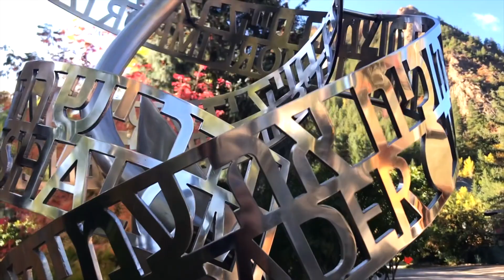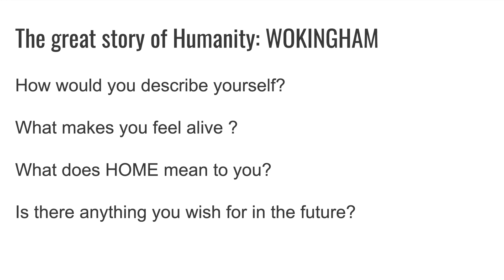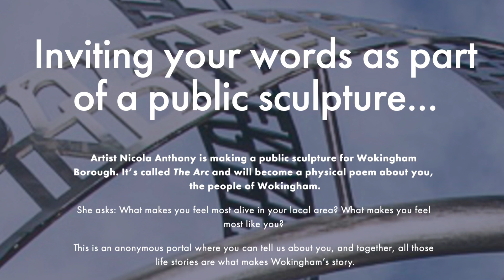The story of Humanity: Wokingham - Artist Workshops at Wokingham Library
Find out how the research phase of a public sculpture begins in Wokingham, with these community workshops hosted by Wokingham Library.

Where does a public sculpture begin? My sculptures place human stories at their core. To do this I run workshops locally so I can start delving in to the essence of human nature, inviting the community to be my inspiration and the sculpture's textual content, and also seeing communities as a microcosm of wider humanity. Here's a short video about the first workshops to happen in Wokingham in the research for WokinghamArc, a sculpture to be unveiled in 2023. My sincere thanks to all the amazing participants!
Artwork commissioned by Arts4Wokingham. Video created by Silk Purse Videos workshops kindly hosted by Wokingham Borough Libraries.

Film created by Silk Purse Videos, 2022